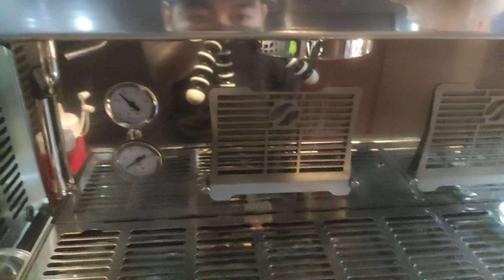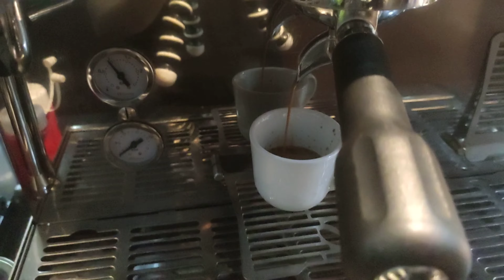Red Velvet Frappuccino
Kumusta mga Idle 😉
for today i made a Red Velvet Frappuccino it was a mixture of: Ice, Ice cream, Milk, Red Velvet powder, shot of espresso. just put all the ingredients on a blender and that's it, Enjoy😉🤤

kindly follow my social media accounts, i made a few it was new and soon i will create others . i will make also a huge changes on my vlog. we'll see.
thanks for your love and support i hope you learned something from me.😅
comment Idle sa baba for shoutout 👍